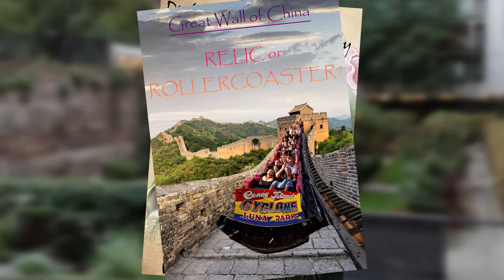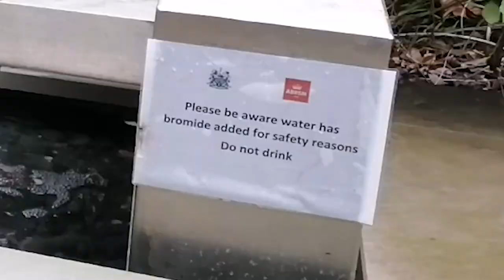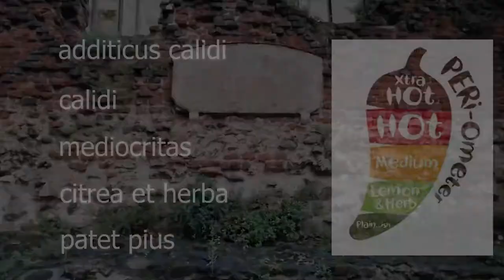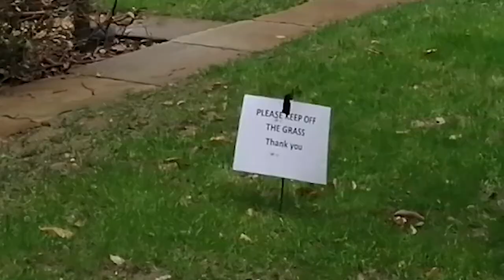Chickens, Romans, Countrymen! A Story of Bricks, Buildings and Breasts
A film by Matt Prestage